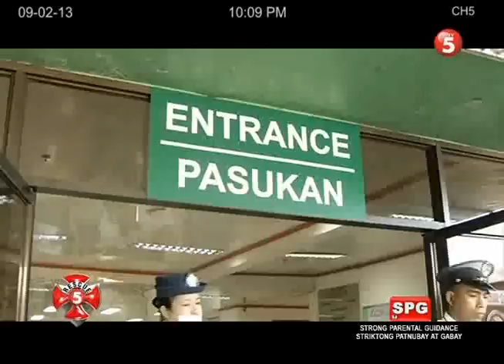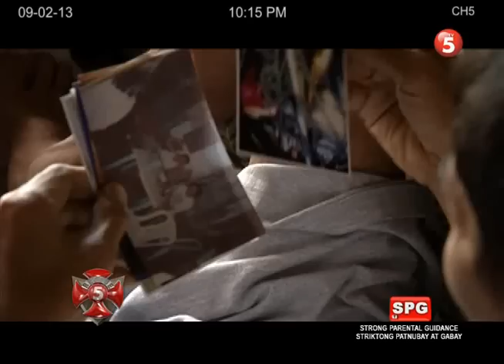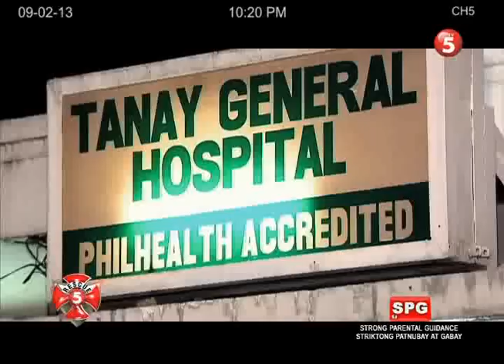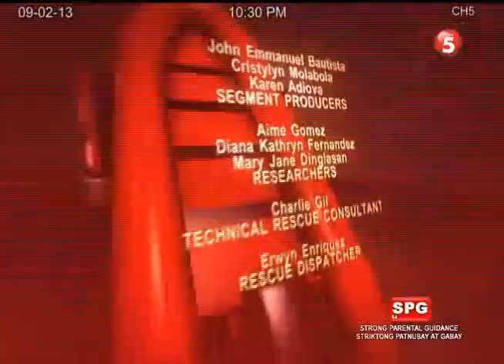RESCUE 5 Episode 003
RESCUE 5 Episode 003 (February 9, 2013)
Ang maaksyong pagsaklolo ng Rescue 5 sa mga taong nasa bingit ng kamatayan. Dahil mula aksidente sa kalsada hanggang sa bahay mo, aaksyunan ORA MISMO!